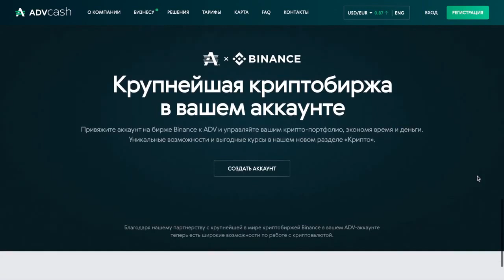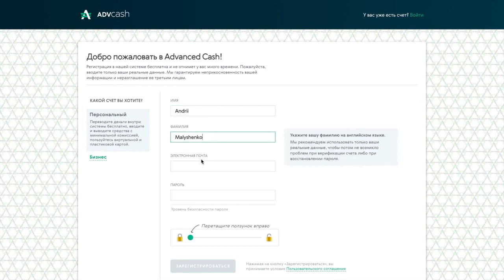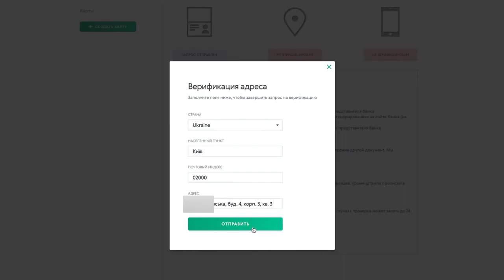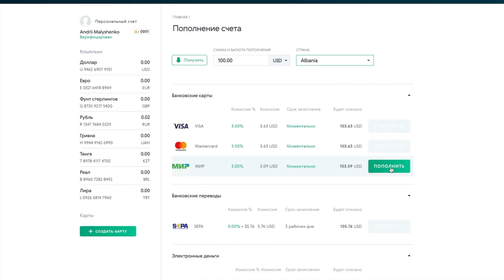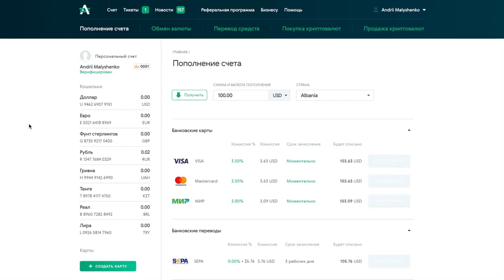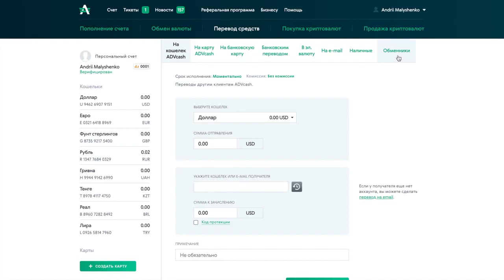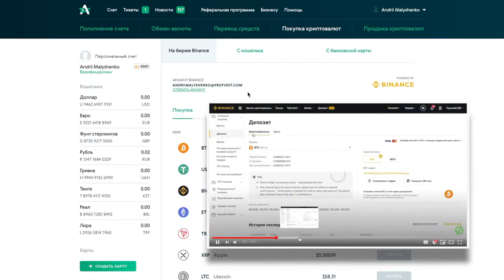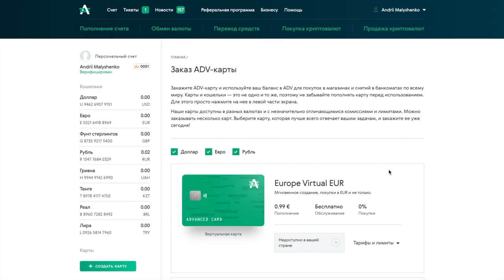Advanced Cash AdvCash Регистрация, верификация, пополнения, обмен, вывод Адвакеш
КАК ПОПОЛНИТЬ БАЛАНС?❗️
С  банковских карт любой страны мира
 можно пополнять свой кошелёк AdvCash
(Адв Кеш)
♻️ Затем через обменник Пополнять свой
Рекламный Бюджет в AiMarketing

Регистрация Сайт Зарабатывай от 35% Прибыли в мес на автомате! (При регистрации иконку "Мозг" жми) Телеграм